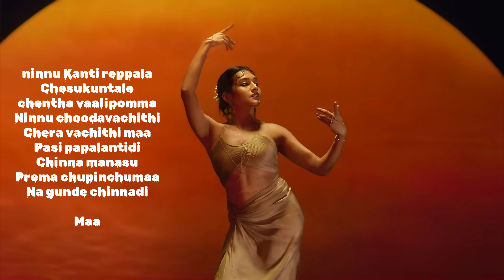katchi sera TELUGU || OWN lyrics || Abhilash J